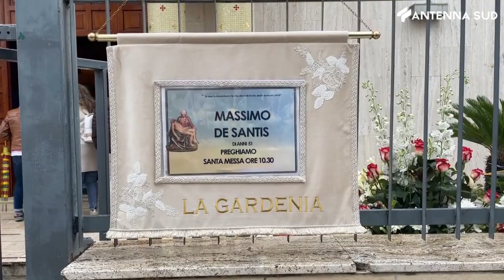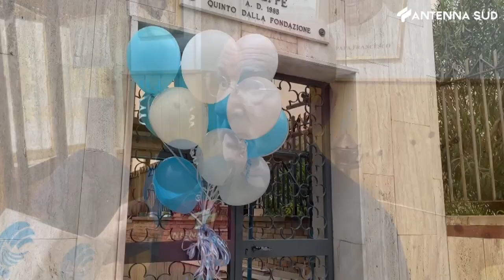13 maggio 2023 - Torremaggiore (Fg), l'ultimo saluto a Massimo De Santis